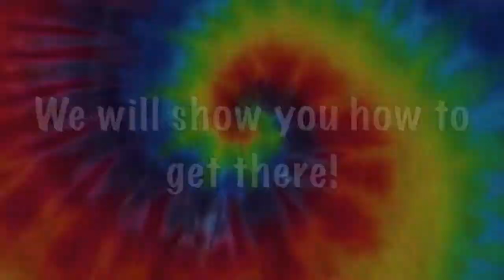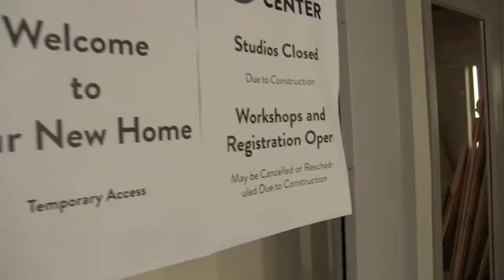Tie Dye at the UO Craft Center!